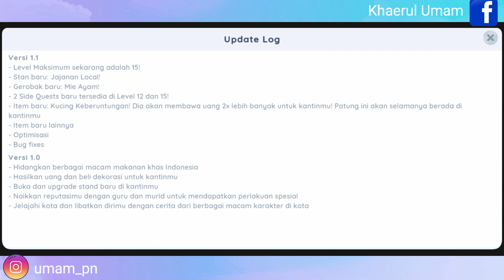Review Update Game Kantin Sekolah Simulator Versi 1.1.6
Assalamualaikum warahmatullahi wabarakatu kali ini saya akan membagikan tutorial yaitu tentang Review Update Game Kantin Sekolah Simulator Versi 1.1.6 semoga video ini bermanfaat bagi teman-teman semua selamat menonton.